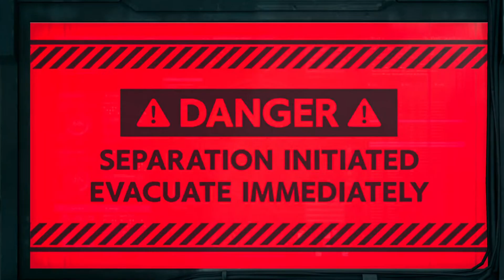FINAL FANTASY VII REMAKE Part 28